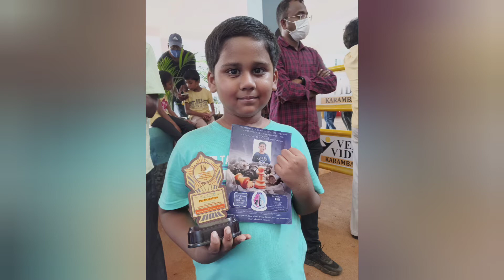VELAMMAL - TAMIL NADU STATE CHESS TOURNAMENT 2022